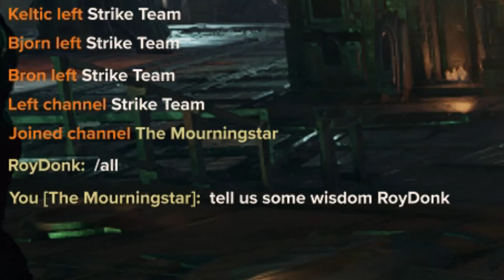archived cia presentation on mental deficiencies